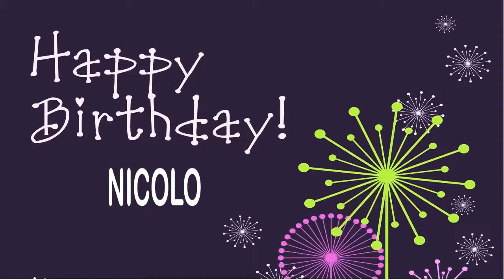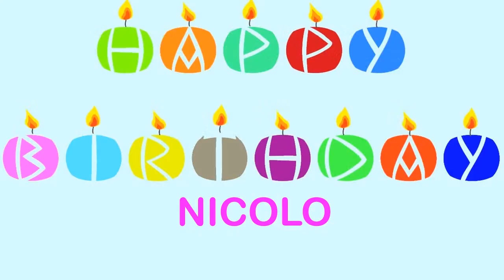Nicolo Birthday Wishes & Mensajes